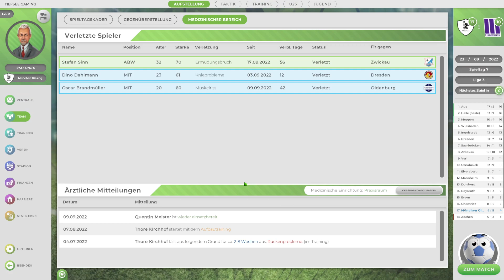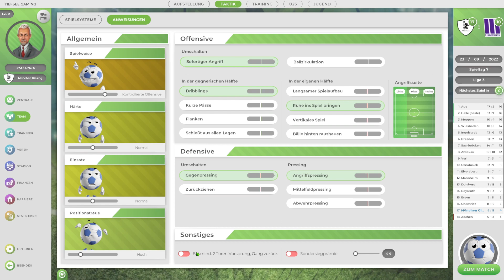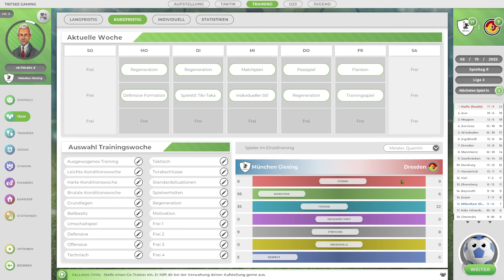Anstoss - Der Fussballmanager - S1F5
Endlich wieder Anstoss! Nach jahrzehntelanger Abwesenheit und fast schon in Vergessenheit geraten, erscheint heute die EA Phase von Anstoss - Der Fussballmanager. Was vor ca 2 Jahren als Kickstarterkampagne begann darf nun endlich offiziell von allen Fans und Liebhabern, aber auch interessierten Neulingen gespielt werden.

Für mich als alter Anstoss-Hase natürlich eine Verpflichtung auch diese Neuauflage zu zocken. Ich hoffe ihr freut euch genauso wie ich. Wir werden im "Vereinsmodus" einer Mannschaft treu bleiben und diese hoffentlich zu großen Erfolgen führen.

Anmerkung: Während der EA Phase kann sich der Inhalt ändern bzw. erweitern.  Ich habe keinerlei Einfluss auf zukünftigen Inhalte dies Spieles und deren Weiterentwicklung. Der Inhalt entspricht der Stand der Aufnahme dieses Videos.